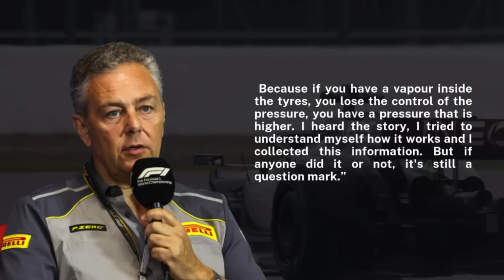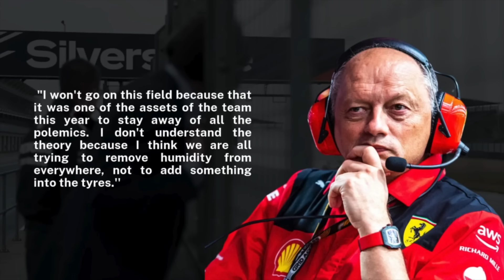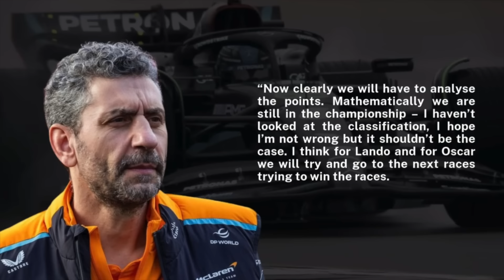FIA Launches INVESTIGATION Into McLaren’s Car After Red Bull Found NEW EVIDENCE!